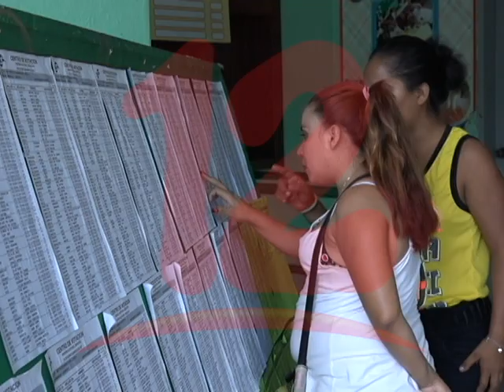Alianza continúa consenso para reformas electorales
José Pallais miembro de la Alianza Cívica indicó que continúan consenso sobre los puntos necesarios para unas reformas electorales de cara a futuros comicios presidenciales.